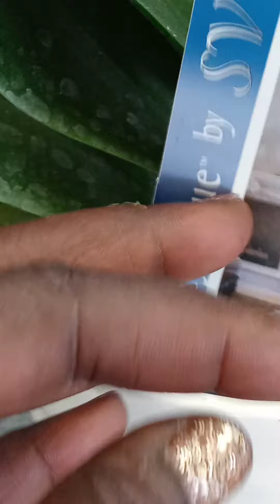MYSTIQUE BLUE ORCHID